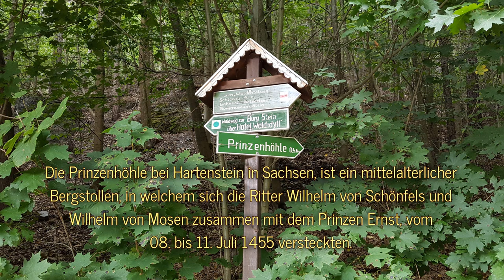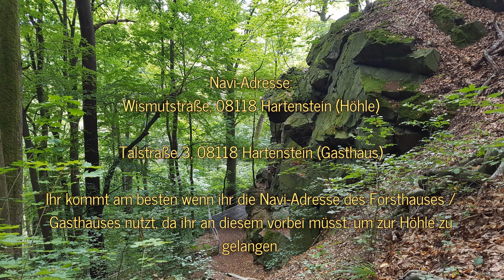#68 Prinzenhöhle bei Hartenstein im Zwickauer Land, Sachsen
Prinzenhöhle Hartenstein

Navi-Adresse (Ausflugsziel): Wismutstraße, 08118 Hartenstein (Höhle), Sachsen
Navi-Adresse (Parkplatz): Talstraße 3, 08118 Hartenstein (Gasthaus), Sachsen

Dauer Wegstrecke (vom Parkplatz zum Ziel): ca. 15 bis 20 Gehminuten
Gesamtdauer (inkl. Rückweg): ca. 30 bis 45 Minuten

Spezielle Kleidung / Ausrüstung erforderlich: Robuste Kleidung und festes Schuhwerk sowie eine Taschenlampe wenn ihr den Felsspalt bis ganz nach hinten erkunden wollt.

Kinderfreundlich: Ja
Rollstuhl / Kinderwagen geeignet: Nein, ihr kommt nur bis zum Gasthaus.
Hunde erlaubt: Ja, ich habe kein Verbotsschild gefunden.

Öffnungszeiten: Ganzjährig, rund um die Uhr

Eintrittspreis: Kostenfrei

Sonstige Hinweise: Beachtet bitte eventuelle Hochwasser und Waldbrandgefahrenstufen und sucht euch nach einem Waldspaziergang immer auf Zecken ab, vergesst dabei auch euren Hund nicht.

Die im Video verwendete Musik stammt von youtube und ist von:

Track 1: Asher Fulero (Beseeched)
Track 2: Max McFerren (Lord Get You Some)

Viel Spaß beim Besuch der Prinzenhöhle bei Hartenstein.